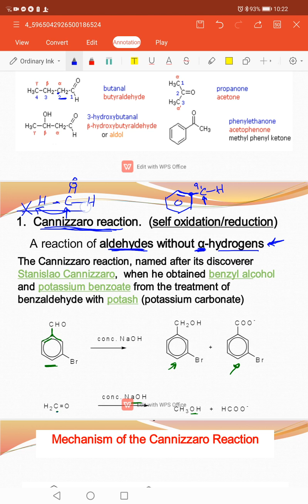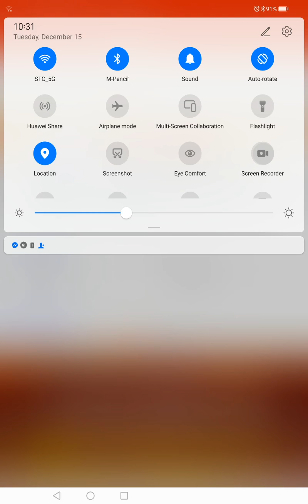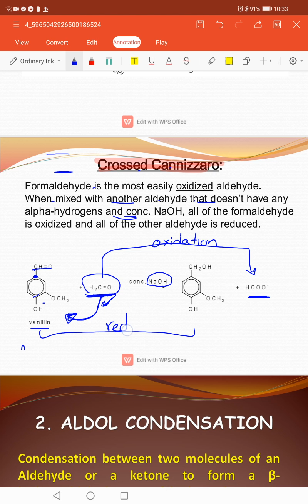Cannizzaro reaction and mechanism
جامعة بريده الأهليه
د مني معوض